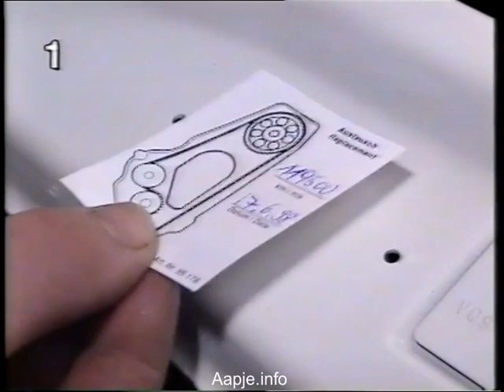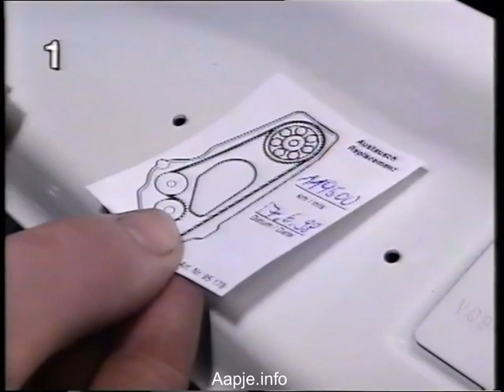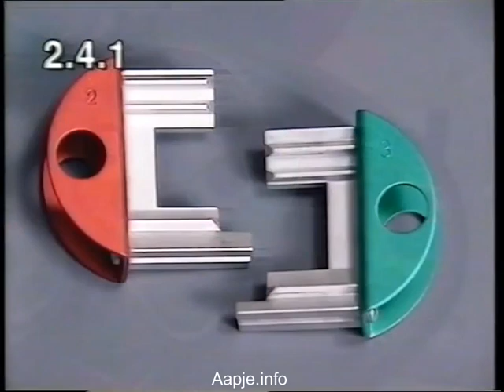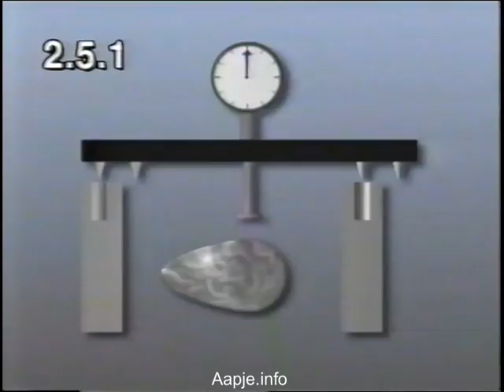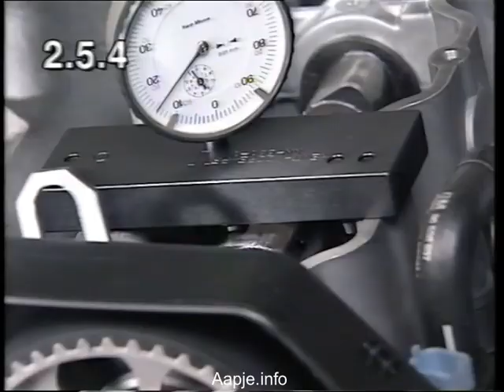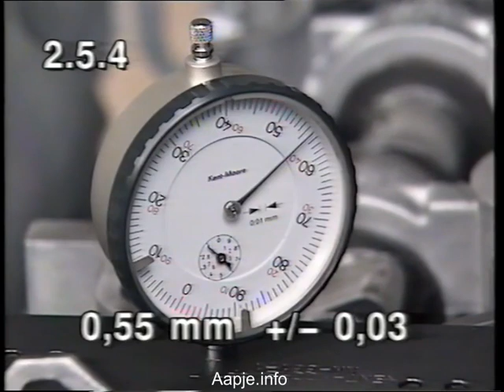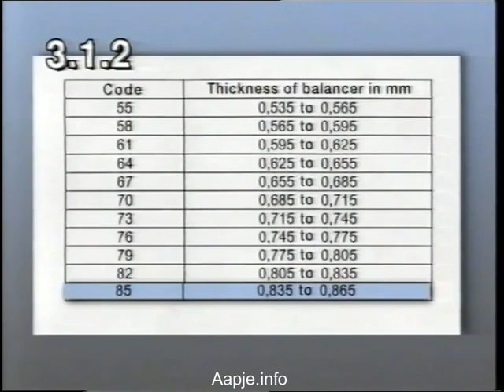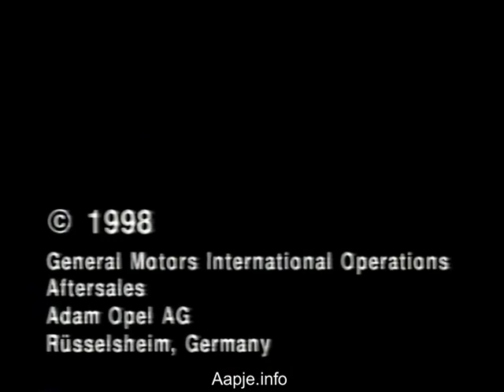VT40 - Tandriem en balansassen afstellen